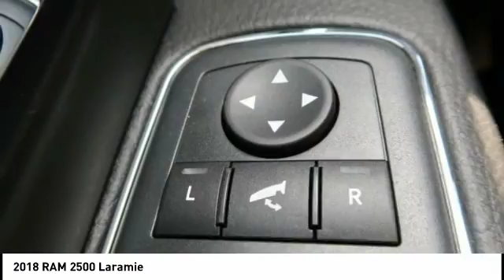2018 RAM 2500 Iowa City IA DT2634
2018 RAM 2500 Laramie

Deery Chrysler
651 Hwy. 1 West

Don't miss this 2018 RAM 2500. It's equipped with great features. You'll want to take this  home. Make a great choice today.